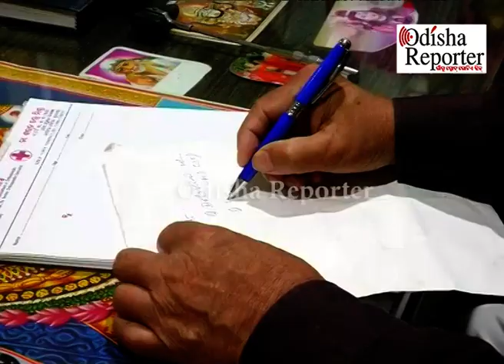ସମ୍ମାନିତ ହେଲେ ଓଡ଼ିଆ ଡାକ୍ତର